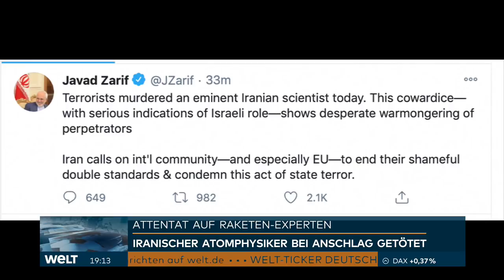SCHWERER SCHLAG FÜR MULLAH-REGIME: Killer-Kommando tötet Irans Top-Atomwissenschaftler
Der iranische Atomwissenschaftler Mohsen Fachrisadeh ist nach amtlichen Angaben bei einem Überfall getötet worden; die Regierung in Teheran sprach von einem Attentat. Der Wissenschaftler, der nach israelischen Angaben Anfang der 2000er Jahre das militärische Atomprogramm Amad (Hoffnung) im Iran geleitet hatte, sei am Freitag von Terroristen ermordet worden, berichtete das Staatsfernsehen. Außenminister Mohammed Dschawad Sarif sagte, er gebe ernste Hinweise auf eine Beteiligung Israels und sprach von Staatsterrorismus. Israel lehnte einen Kommentar ab.

Die halbstaatliche Nachrichtenagentur Fars berichtete, Fachrisadehs Auto sei in Absard beschossen worden, einer kleinen Stadt östlich von Teheran, wo es zahlreiche Wochenendhäuser für die iranische Elite gibt. Zeugen hätten eine Explosion und Schüsse gehört.

Dem Staatsfernsehen zufolge wurde Fachrisadeh in ein Krankenhaus gebracht, wo ihm die Ärzte aber nicht mehr helfen konnten. Es zeigte im Internet Bilder einer gesperrten Straße. Auf Fotos und Videos waren ein Auto mit Einschusslöchern in der Windschutzscheibe und eine Blutlache auf der Straße zu sehen. Laut Fars wurden mehrere weitere Personen verletzt, unter ihnen Leibwächter des Wissenschaftlers.

Israel und der Westen haben den Vorwurf erhoben, dass es sich bei dem von Fachrisadeh geleiteten Amad-Programm um ein militärisches Vorhaben gehandelt habe, bei dem untersucht worden sei, ob im Iran eine Atomwaffe gebaut werden könne. Laut der Internationalen Atomenergiebehörde IAEA endete das Amad-Programm Anfang der 2000er Jahre. Teheran beharrt seit langem darauf, dass sein Atomprogramm friedlichen Zwecken diene.

Sarif twitterte: «Terroristen haben heute einen wichtigen iranischen Wissenschaftler getötet. Diese feige Tat - mit ernstzunehmenden Anzeichen einer Rolle Israels - macht die verzweifelte Kriegstreiberei der Täter deutlich.» Der Iran rufe die internationale Gemeinschaft und besonders die EU auf, «mit ihrer schändlichen Doppelmoral aufzuhören und diesen Akt staatlichen Terrors zu verurteilen».

Der Kommandeur der einflussreichen iranischen Revolutionsgarde, Hossein Salami, schrieb auf Twitter: «Atomwissenschaftler zu ermorden, ist der gewaltsamste Kurs, um uns vom Erreichen moderner Wissenschaft abzuhalten.»

Hossein Deghan, Berater des obersten iranischen Führers Ajatollah Ali Chamenei, beschuldigte Israel direkt und drohte den Verantwortlichen. «In den letzten Tagen des politischen Lebens ihres zockenden Verbündeten versuchen die Zionisten, den Druck auf den Iran zu verstärken und zu erhöhen, um einen kompletten Krieg zu führen», twitterte er, offenbar mit Bezug auf US-Präsident Donald Trump. «Wir werden wie ein Blitzschlag auf die Mörder dieses unterdrückten Märtyrers herabkommen und sie ihre Taten bedauern lassen.»

Israel wird seit langem beschuldigt, iranische Atomwissenschaftler zu töten. Vor knapp zehn Jahren wurde der Nuklearspezialist Madschid Schahriari ermordet, wofür der Iran Israel verantwortlich gemacht hat. Parallel zu solchen Anschlägen zerstörte der Computervirus Stuxnet im Iran Zentrifugen zum Anreichern von Uran. Er soll von Israel und den USA entwickelt worden sein.

Inzwischen überwachen IAEA-Inspektoren im Rahmen des Atomvertrags zwischen Iran, den fünf UN-Vetomächten und Deutschland Atomanlagen in der Islamischen Republik. Israel wirft dem Iran vor, sein Atomwaffenprogramm dennoch weiter voranzutreiben. Ministerpräsident Benjamin Netanjahu sagte 2018, Fachrisadeh habe dies so angelegt. «Merken Sie sich diesen Namen», sagte er damals.

Trump leitete einen Tweet des israelischen Journalisten und Geheimdienstexperten Jossi Melman weiter, der den Mord als großen psychologischen und professionellen Schlag für den Iran wertete.